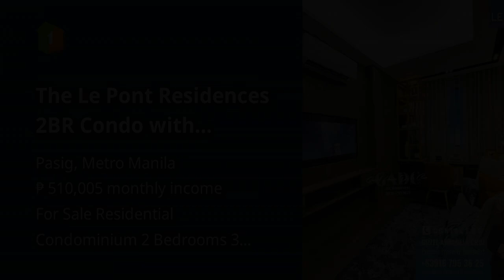The Le Pont Residences 2BR Condo with balcony and utility room for sale at Bridgetowne Pasig